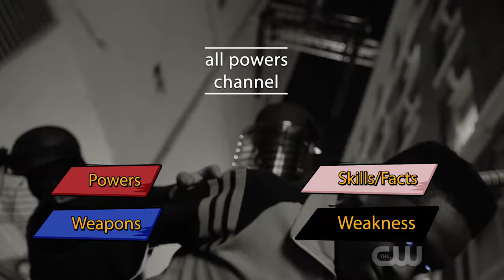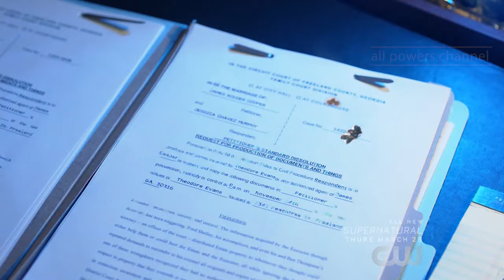Black Lightning- All Powers from the show (All seasons and crossovers)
Here is every display of powers, skills, weapons, and weakness from Black Lightning. Including electrokinesis, enhanced speed, and master martial artist.